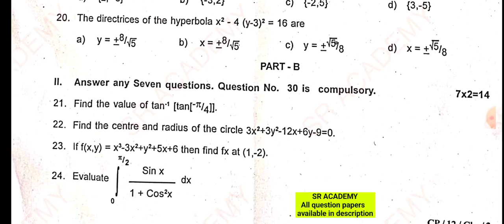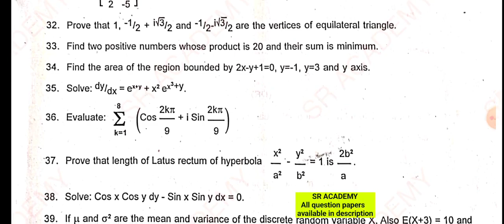12th std maths 1St revision test 2024 original question paper chengalpattu dt English medium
12th std maths 1St revision test 2024 original question paper chengalpattu dt English medium
*Revision test previous year original question papers*

*Kindly share*